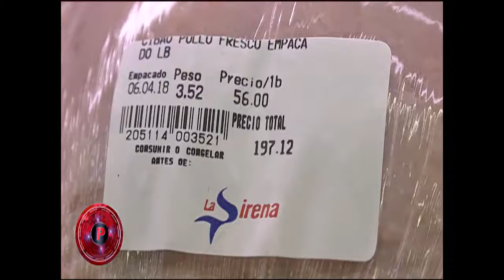Proceso Abril 8_2018_Parte_2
El Lic. Dany Alcántara comenta sobre el acontecer nacional con un punto de vista objetivo en esta propuesta televisiva que se ha convertido en la favorita de la audiencia.